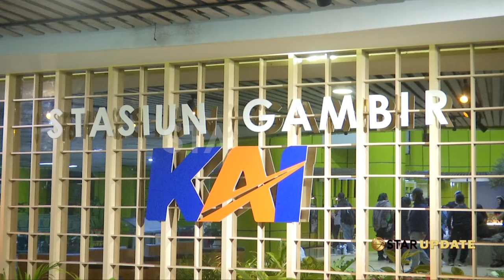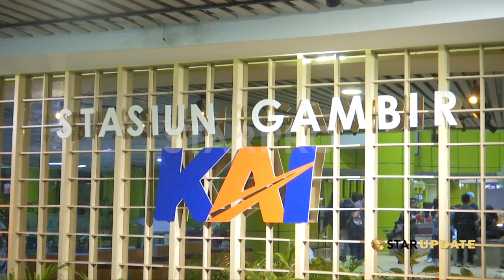RAFFI AHMAD JAJAL "DIRECT TRAIN" RUTE GAMBIR - SEMARANG JADI TRANSPORTASI NATARU | STAR UPDATE